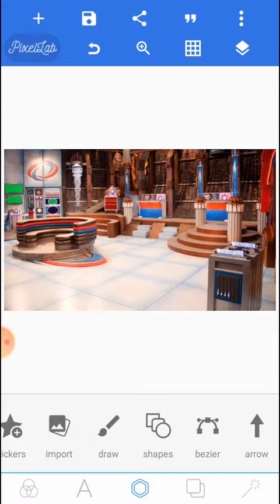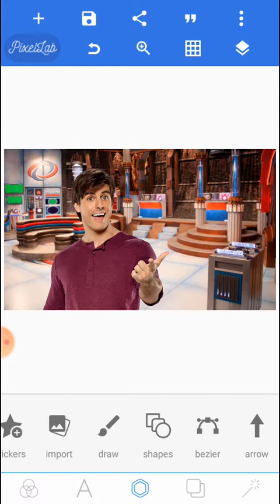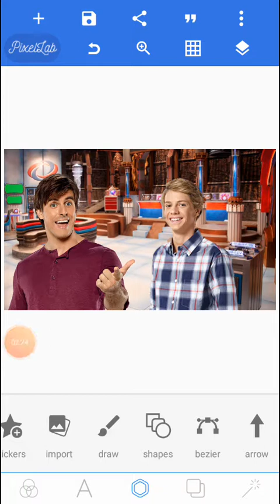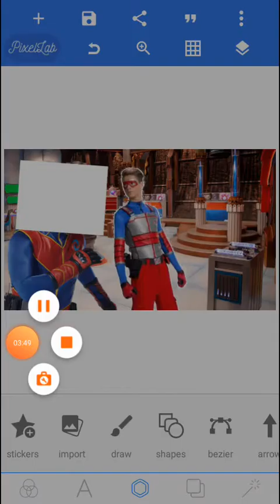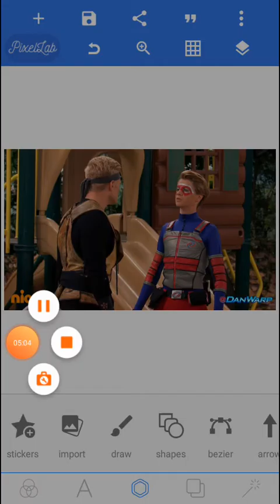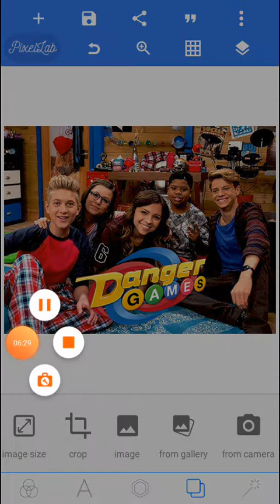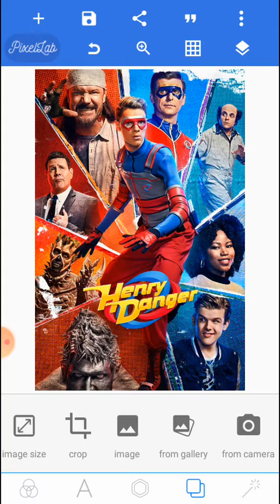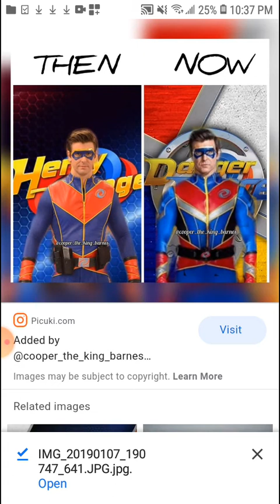In Memoriam Henry Danger.